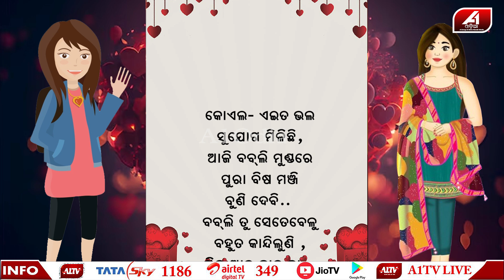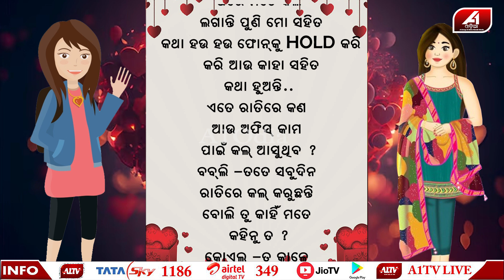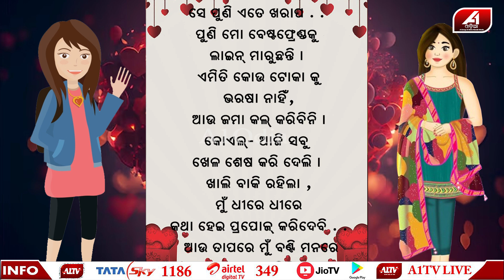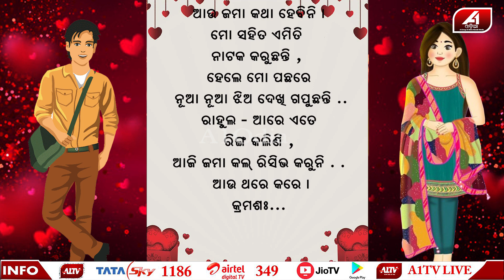କୋଏଲ କଥା ଶୁଣି ବବଲି ଏବେ ବଣ୍ଟି ର ଫୋନ ଉଠାଉନି, ହେ ଭଗବାନ ! କଣ ହବ ଏବେ ?PART-9|WRONG NUMBER | @A1odia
A1 ODIA | ODISHA NEWS | ODIA NEWS | WRONG NUMBER |
କୋଏଲ କଥା ଶୁଣି ବବଲି ଏବେ ବଣ୍ଟି ର ଫୋନ ଉଠାଉନି, ହେ ଭଗବାନ ! କଣ ହବ ଏବେ ?WRONG NUMBER |  @A1odia  |

🔆MORE UDATE🔆